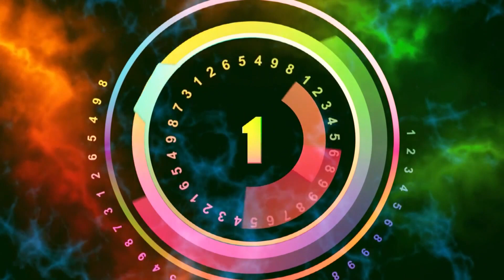MATRI. SABHI. SUPER